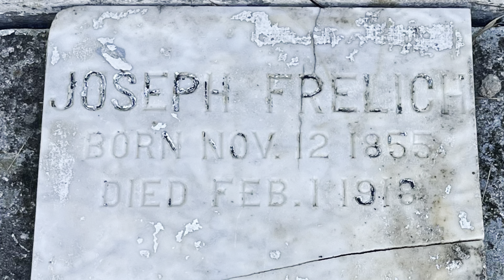Nairn Cemetery on the Great River Road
This cemetery is 53 miles southeast of New Orleans. I visited on my way back from the terminus of the Great River Road, and on my way to get my first-ever beignet.